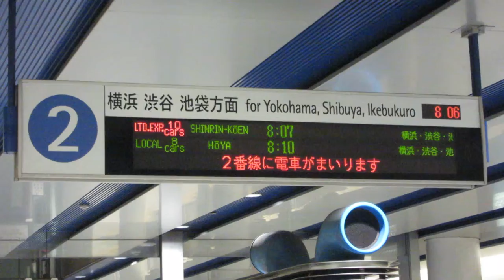【森林公園行】みなとみらい線 みなとみらい駅 ホーム 発車標(LED電光掲示板)と接近放送